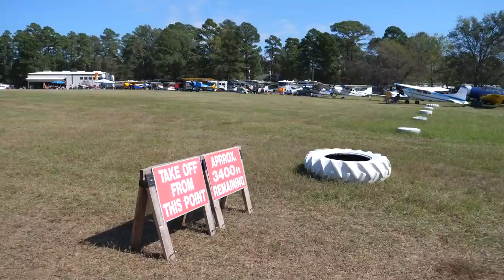RV Camping at a Fly-In - S1:E13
I combine flying doodles with glamping doodles and take you to the Reklaw Fly-In.